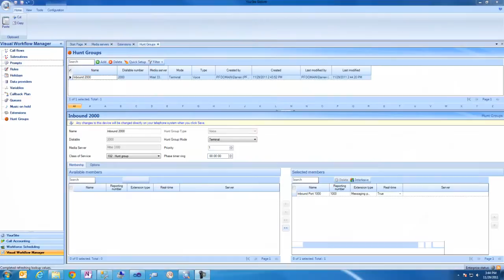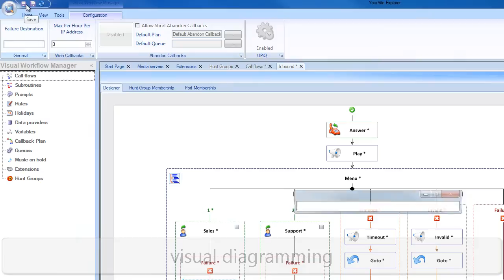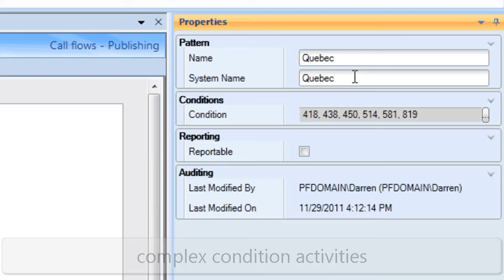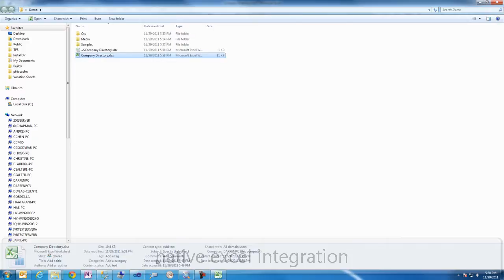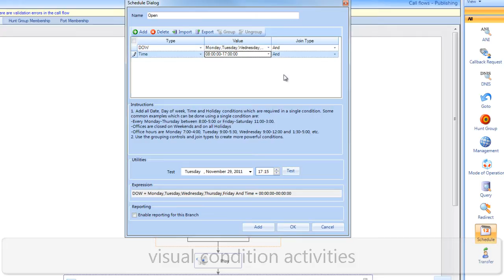Mitel Visual Workflow Manager: The Future Is Now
This video provides a high-level overview of Mitel's new Visual Workflow Manager application, which is used to program our next-generation IVR solution -- Visual Workflow Manager. For more info on Mitel Contact Center Solutions